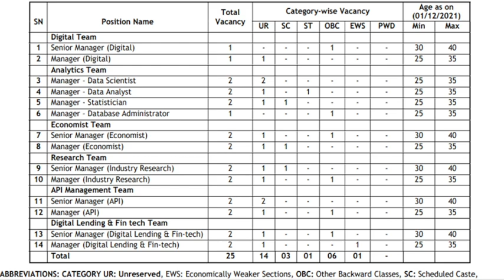Union Bank of India Recruitment 2022